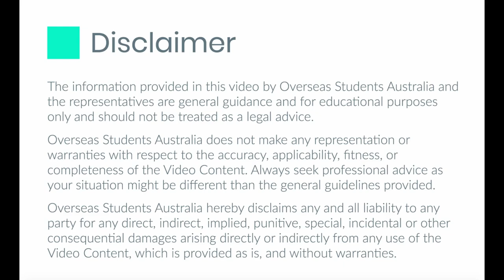Aussie Culture - 10 things you should know about Australian culture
In this video, we are discussing 10 things that you need to know about Australian culture before moving here. So whether you are coming as an international student or on any other visa, these are the things you must know about

Specifically, we are going to look at these 10 things about Australian Culture:
1. Friendly nature of Australians
2. Australians love their sports
3. Australians don’t have a specific religion
4. What to do when meeting with Australians
5. Aussies love their slang
6. No discrimination or racism allowed
7. Tipping waiters is not common
8. Arrive on time when meeting someone
9. Public Transport Etiquette
10. Dating Culture in Australia